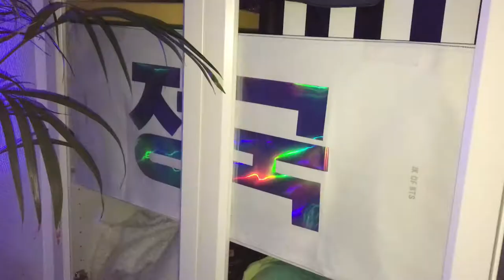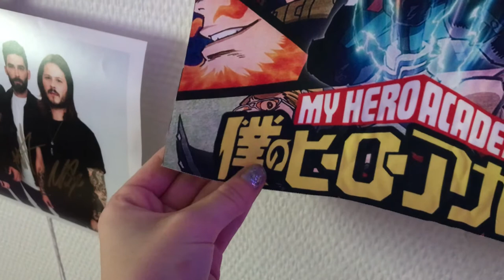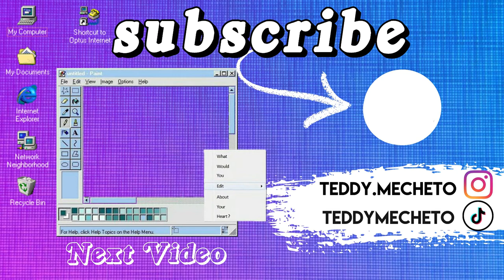Manga Wall || ✨ Room Makeover (without sticking on wall) ✨ creation process & content shift [maybe?]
PROGRAM || FilmoraX

BGM || Change - Kid Milli
Yay (Inst.) (Prod. CODE KUNST)
M H A ~ L o f i M i x